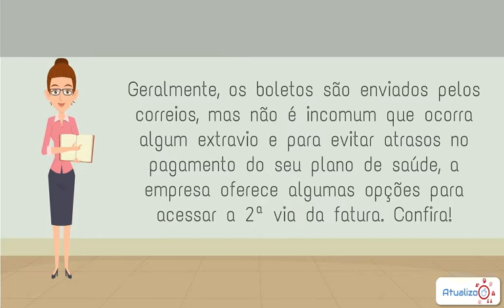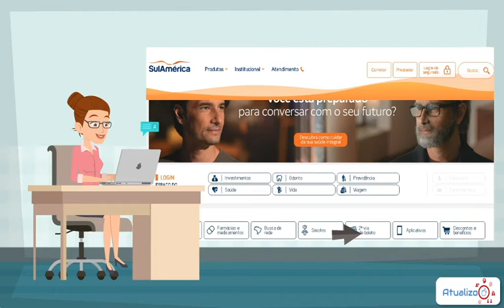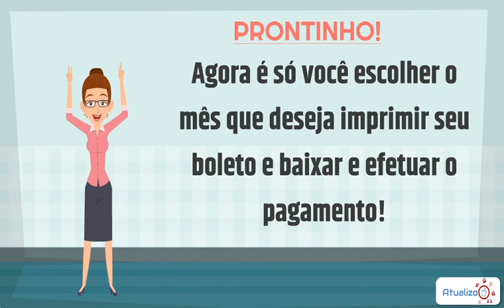Como emitir a 2 via boleto SULAMERICA SAÚDE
Como emitir a 2 via boleto SULAMERICA SAÚDE, e não fique se conseguir utilizar seus serviços por falta de pagamento ou por não ter encontrado seu boleto.
Se a fatura do seu plano de saúde ainda não chegou e você quer evitar atrasos no pagamento, faça a emissão da segunda via do boleto através da internet. Para isso, basta acessar o aplicativo da SulAmérica Seguros ou o site Saúde Online. Se a opção foi o portal, clique em “segurado” ou “empresa”, de acordo com a sua contratação, e busque a área de boletos para emitir a segunda via da fatura.

Direto ao Ponto:
00:00 - Introdução
00:46 - Informação
01:00 - Site Oficial
01:15 - Emitindo Boleto Sulamerica Saúde
02:15 - Encerramento

Espero ter ajudado vocês com esse vídeo e que possa realmente entregar valor e conteúdo para vocês. Muito Obrigado.

💻 NOSSO SITE: /sulamerica-saude-2-via